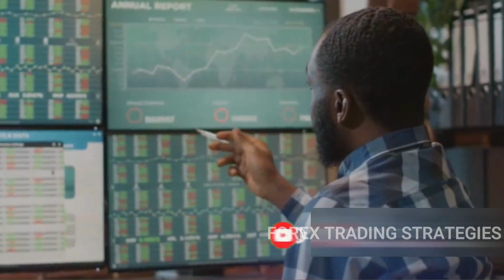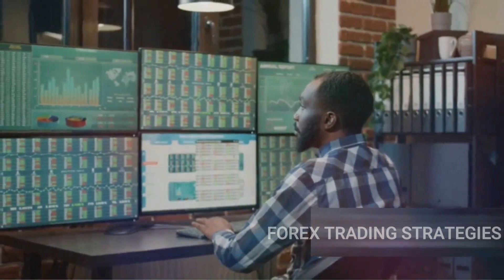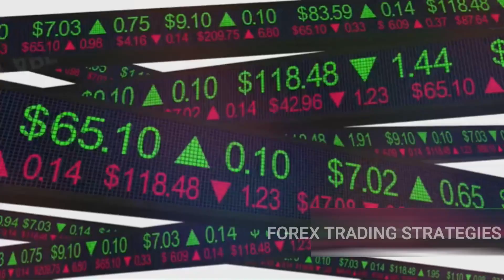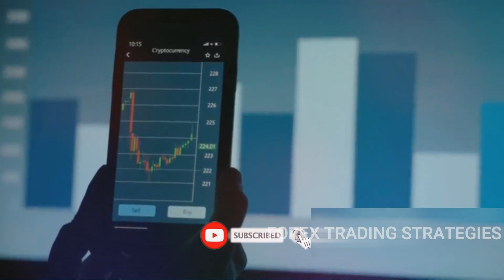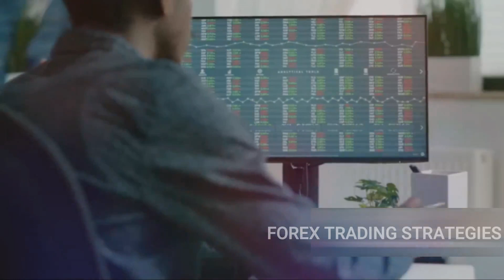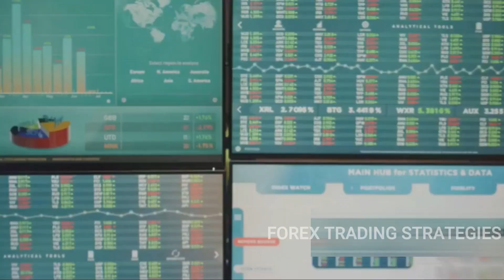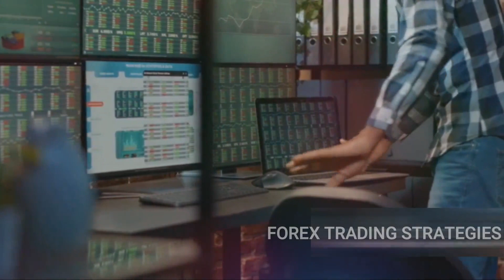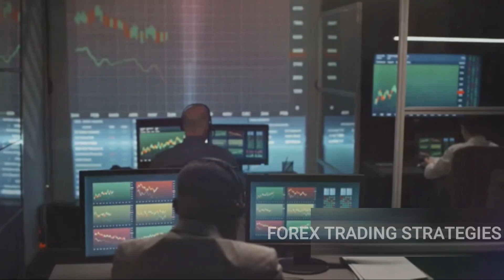How long does it take to become profitable in forex - FOREX TRADING STRATEGIES